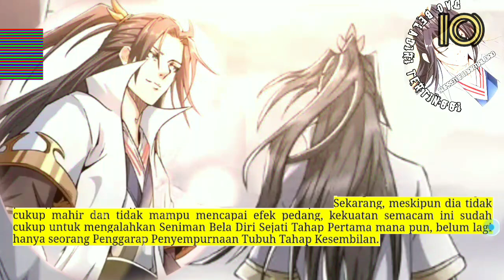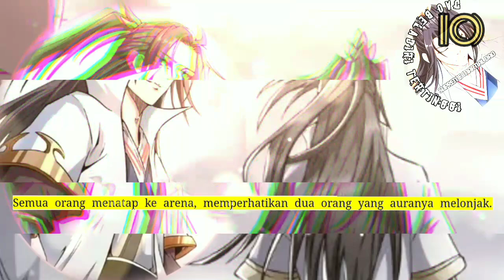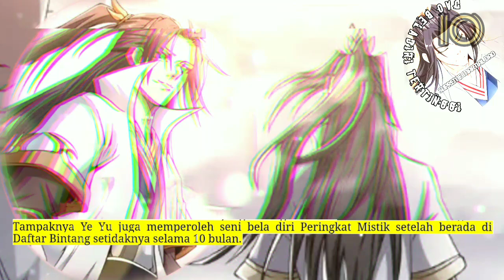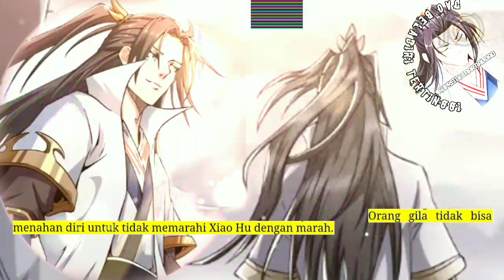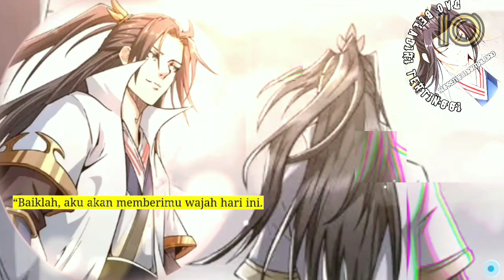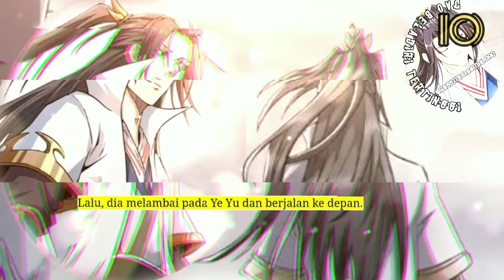Dao Beladiri Tertinggi season 10